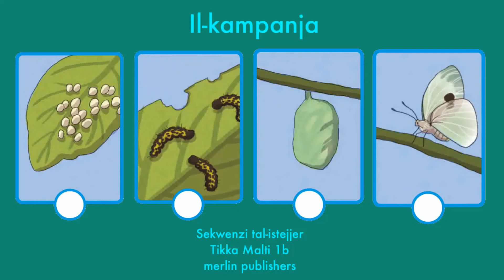Tikka Malti 1b - Il-Kampanja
Dan il-vidjow hu magħmul mis-Servizz tal-Interpretazzjoni tal-Lingwa tas-Sinjali Maltija fi ħdan l-Aġenzija Sapport.

Dan il-materjal għandu jintuża għal skopijiet edukattivi biss.